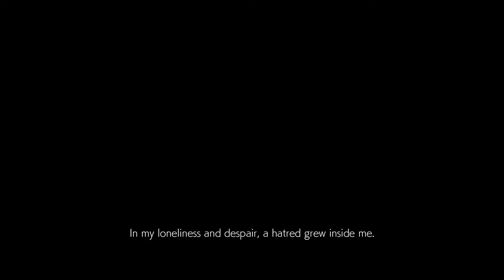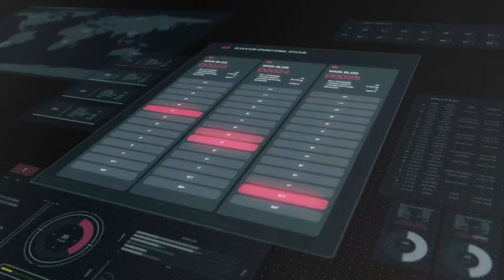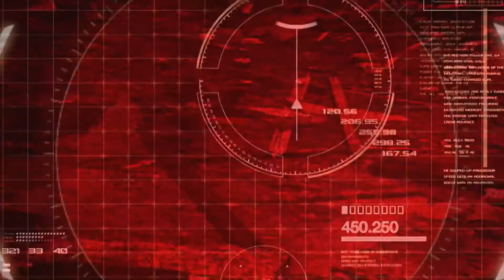TEKKEN 7 STORY MODE PART 2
RECORDED THESE IN JUNE 2017 BUT NEVER UPLOADED UNTIL NOW ACTUALLY WAS GOING TO GET INTO SOUL CALIBUR V BUT THINK MAY HAVE MISTAKENLY TRADED-IT IN (shck IS EXTREMELY POOR DEADBEAT) BUT FELT DIDN'T GET ENOUGH MILEAGE OUT OF TEKKEN 7
WAS NEVER A FAN OF THE SERIES AND IS MORE COMPLICATED THAN A DOA SO SIMPLE BUTTON MASHING DOESN'T WORK BUT I WILL SAY THAT THE ARCADE MODE IS FLAWED BECAUSE THE FIRST 4 OR 5 ROUNDS ARE RELATIVELY SIMPLE AND THEN DEPENDING ON WHETHER YOU GET KAZUMI THAT SHIT GETS STRAIGHT UP R-TARDED AND OP
TREASURE HUNT MODE IS FUN BUT THE PROBLEM IS THERE ARE NO MEANINGFUL (EXCEPT FOR THE BIKINIS ;)) UNLOCKABLES AND ALSO THE ATTENTION TO DETAIL ON WHITE GIRL PHYSIQUES IS NOT MASTERED AS IT IS WITH DOA6; PASSING GRADE BUT NOT AT THE LEVEL OF DOA6
ALSO TREASURE HUNT MODE GETS MIND-NUMBING PRETTY QUICKLY
LILI WOULD HAVE BEEN MY FAVORITE CHARACTER HOWEVER SHE IS INCREDIBLY INCREDIBLY UHHHH WEAK AND INEFFECTIVE SO I THINK JULIA TAKES THAT SPOT!
WOULD BE AN 8.5+ FOR HARDCORE ONLINE PLAYERS THOUGH!
7.5/10